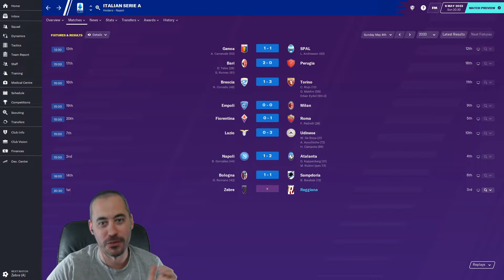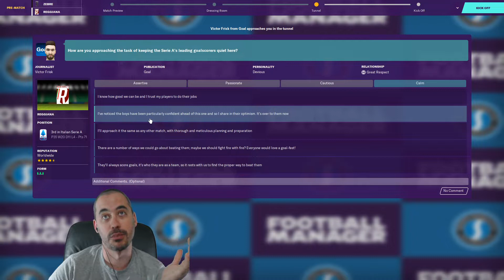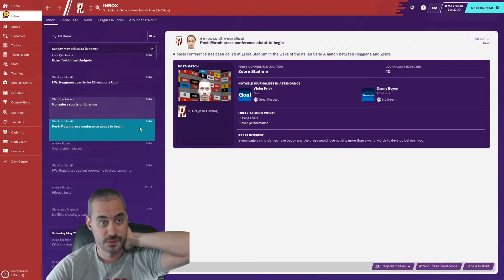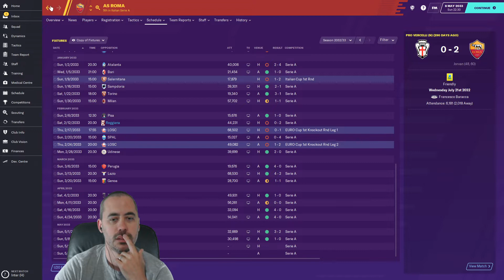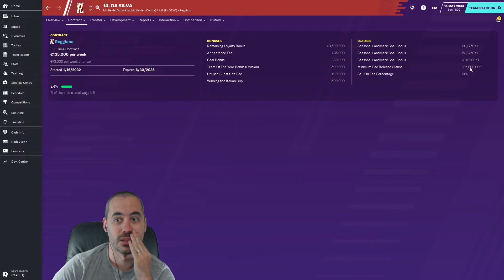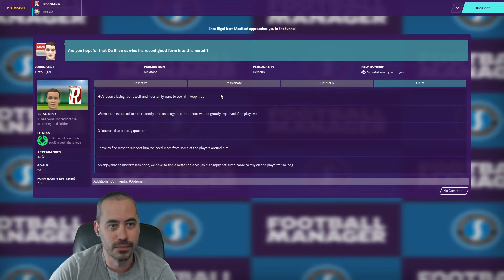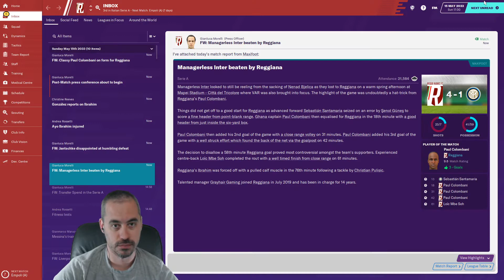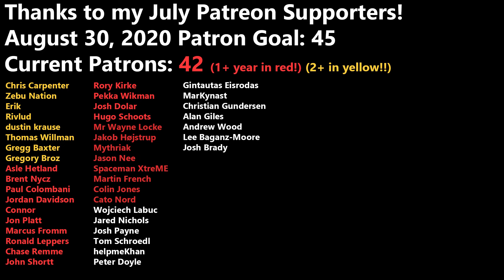FM20 - S14 EP14 - 1 Point Between 3rd & 5th, Can We Secure Champions League? - Football Manager 2020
One or two bad slip-ups and we could end up in the Europa League... zoinks!